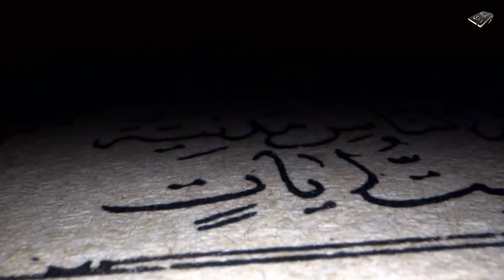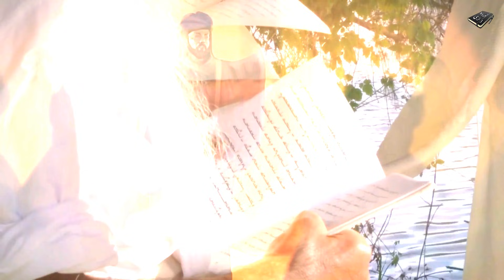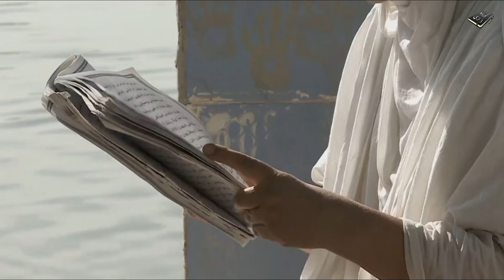History of Sabians / Mandaeans (Religious Group of Iraq)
Asslam o Alekum Dosto...! ye video duniya main paye jane wale ek aise firqe / mazhab yani Sabians ya Mandaens par mabni hai jo fuqha aur mufasareen ke nazdeek ehl e kitab main se hain, aur ye group bhi khud ko mohid yani ek khuda ko manne wala kehta hai, lekin in ke bare main kaye bohut si batain sitara parasti (paganism) se mutaliq bhi mashoor hain, in tamam tar dawon main kis qadar sachaye hai aur kis qadar fasana ye sab aap jaan saken ge humari aaj ki video main.